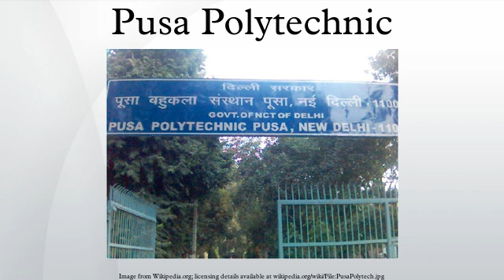Pusa Polytechnic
Pusa Polytechnic is a premier engineering college in New Delhi, India established in 1962. It is one of the best government college amongst the polytechnic colleges in India and has implemented the Community Polytechnic schematic of Ministry of Human Resource Development of Government of India. It provides Diploma and post-Diploma technical education.